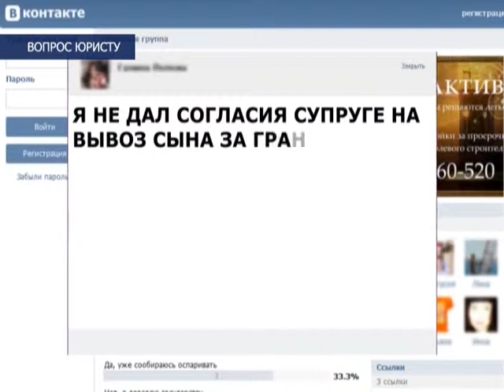Вопрос юристу, выпуск № 11. Тема - выплата алиментов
На вопросы зрителей отвечает генеральный директор компании Юрактив Роман Гасяк.
Телеканал ПС, Архангельск, эфир 14.04.15